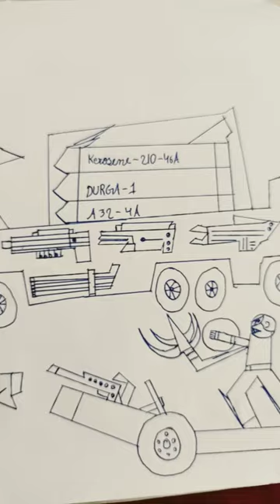The S-400 Triumf (Russian: C-400 Триумф – Triumf) S-400 Missile System